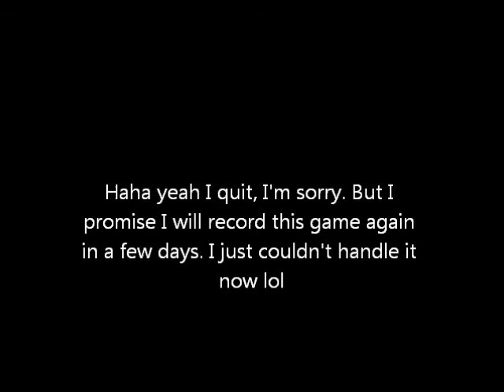Let's Play Slender Part 1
In this I get three pages, and I don't even see Slenderman at all. I think that's what made me the most nervous, him not showing up.

Yeah, I know I suck because I quit but whatever. I'll try and upload some more within a few days, but I do have to go to work all weekend. Just a little heads up :)